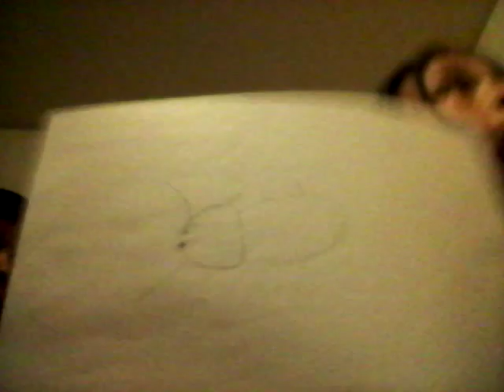saw a black cockroach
we were doing our challenge then we saw a black cockroach